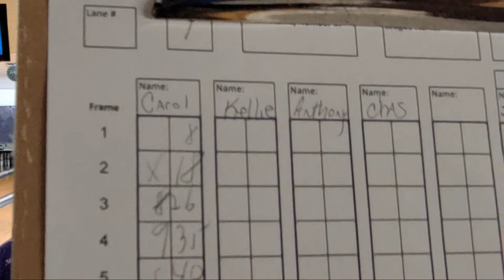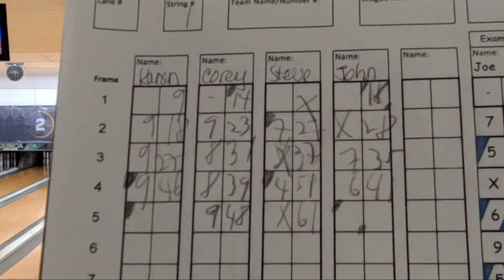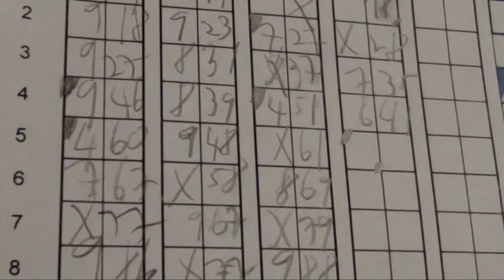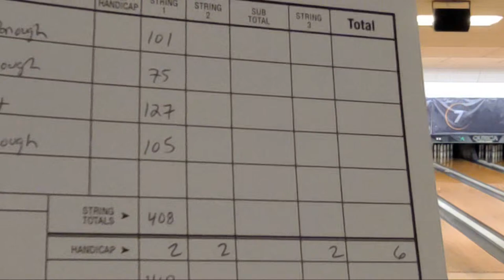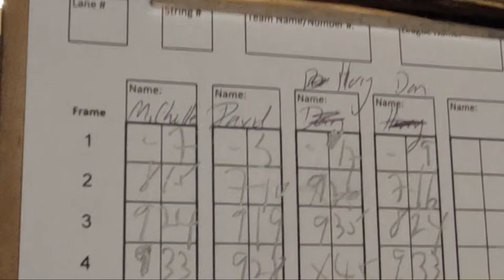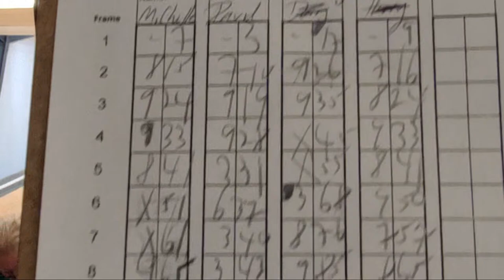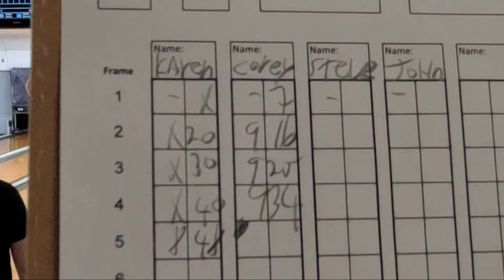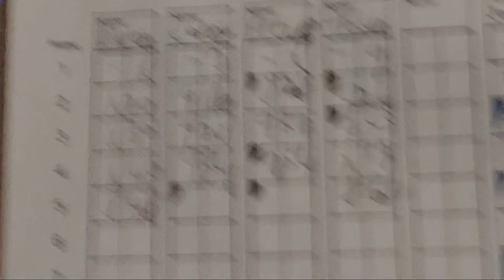2024 MBA Team Invitational Tournament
2024 Massachusetts Bowling Association Team Invitational Tournament
Cape Ann Lanes- Gloucester, MA
Announcer: Paul Grant
Candlepin Bowling Network
1Seed: Webster Timber Lanes vs.
#4 Seed: 20th Century-Ron's-Hyde Park
#2 Seed: Cape Ann Lanes vs.
#3 Seed: Academy Lanes